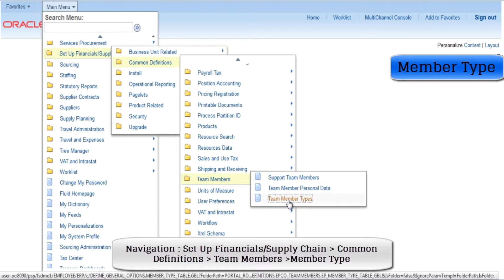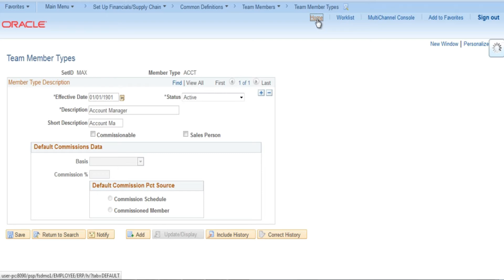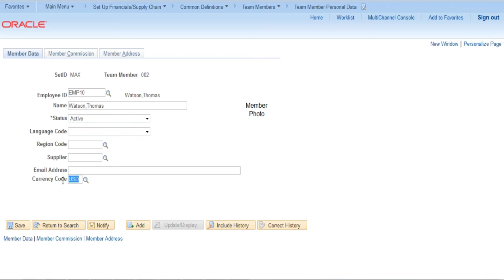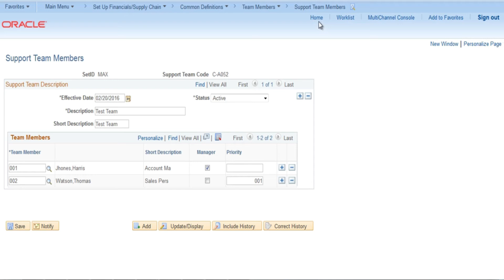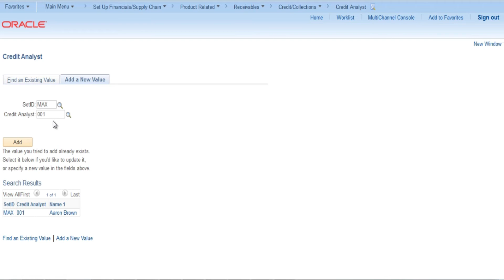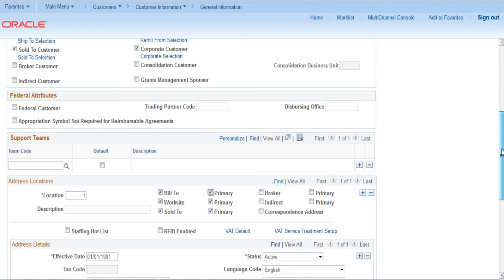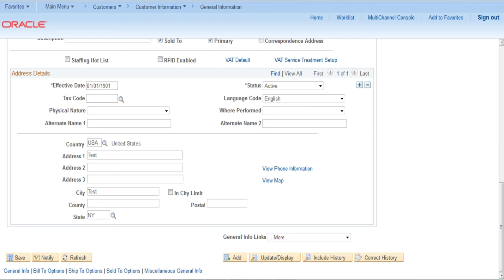PeopleSoft Customer Setup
Customer setup is common to both the PeopleSoft – Billing (PS-BI) and PeopleSoft - Accounts Receivable (PS-AR) modules, and is fundamental to the use of the BI and AR systems. There can be no Billing or AR transactions without a customer record. Once set up, customer information can be changed as needed.